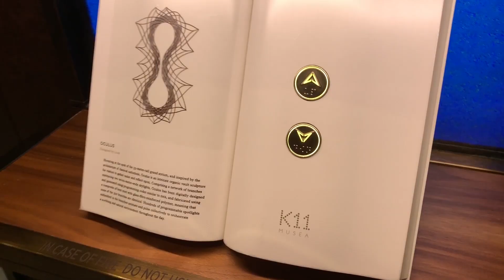[良少開房] 第二站-尖沙咀（$280超整潔酒店）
呢排太多事發生,大家要適當放鬆自己!

--- 每三星期開一次房，搵盡最平酒店，玩盡全個香港。 ---